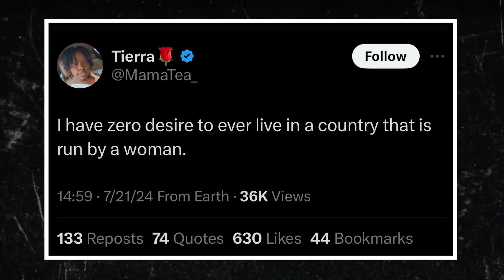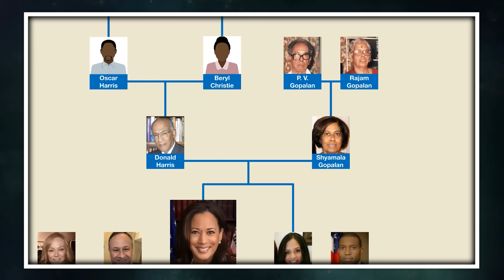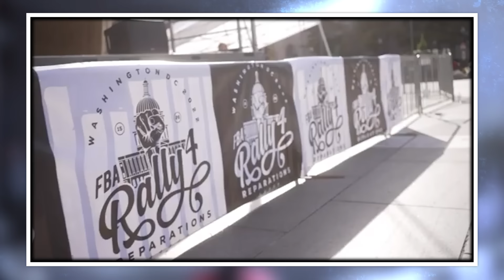Black Men Turn Their Backs on Kamala Harris...and GUESS WHO MAD?